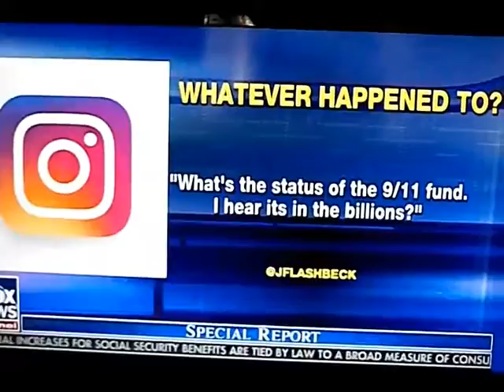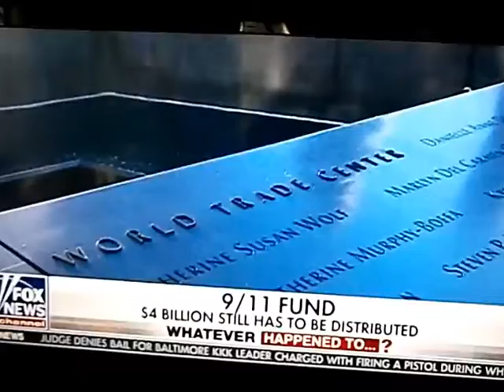VCF on Fox 10 13 2017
9/11 Rescue Workers and Friends Forum - Providing and Serving as the EARS of the 9/11 Community:  Education, Advocacy, Remembrance, and Support

FOX News Report October 13, 2017 - Victims Compensation Fund (VCF) - brief interview with Special Master Rupa Bhattacharyya and Charles Wolf, whose wife was killed in the World Trade Center on September 11, 2001.